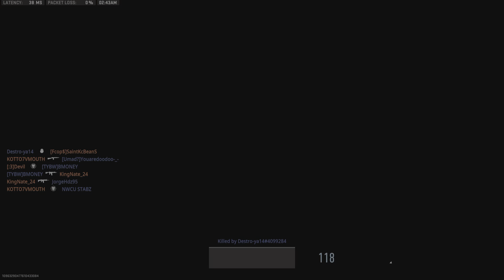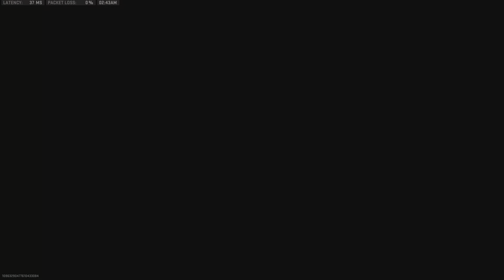Call of Duty Modern Warfare II Domination On PS5 35-20 Double Throwing Knife Near Start